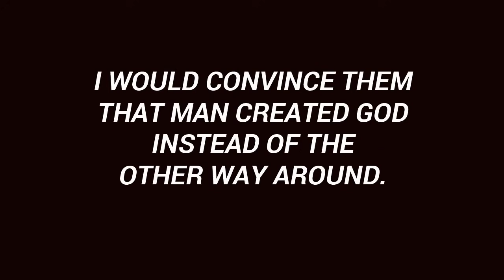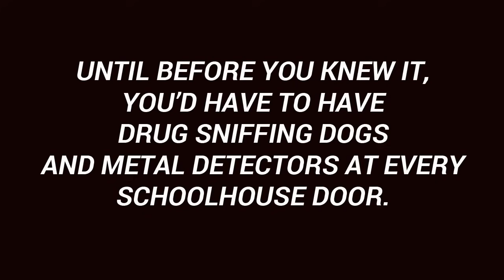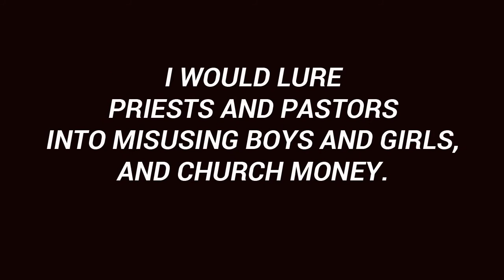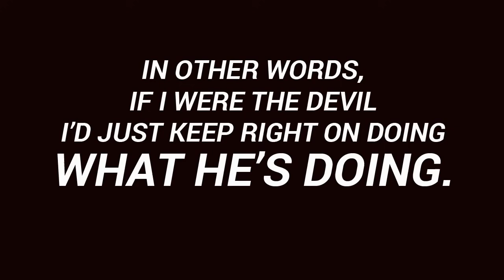If I Were the Devil by Paul Harvey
Prophesy from 1965